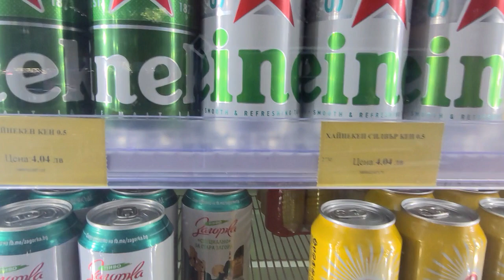Bulgarien semester 2024 | Dag 3